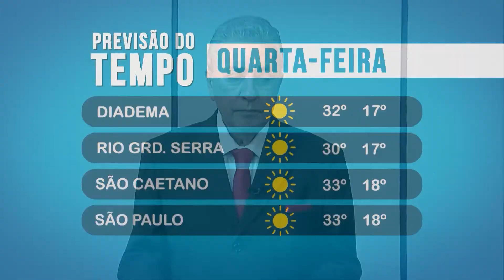J+ABC 01/10/2019 PRIMEIRA EDIÇÃO